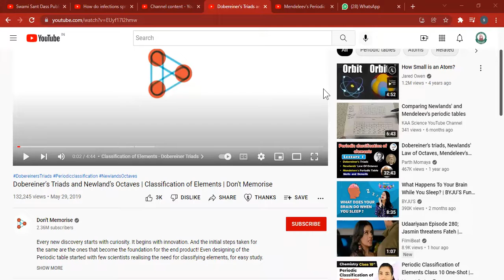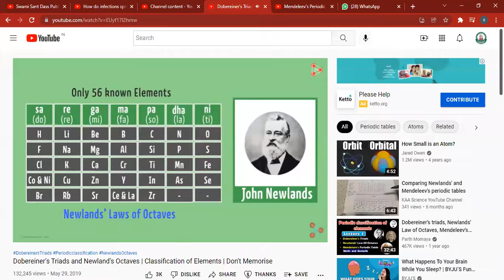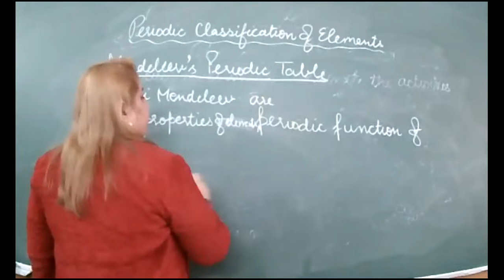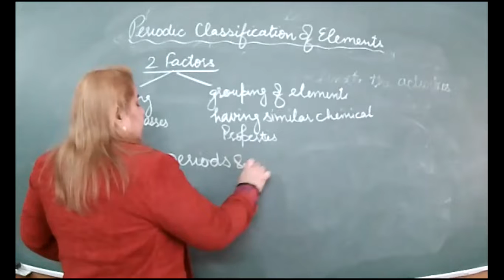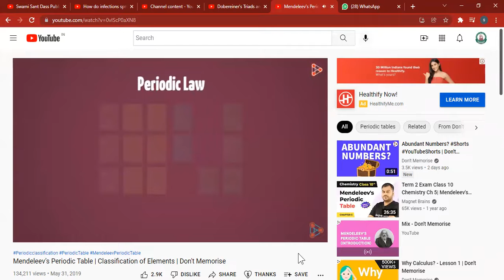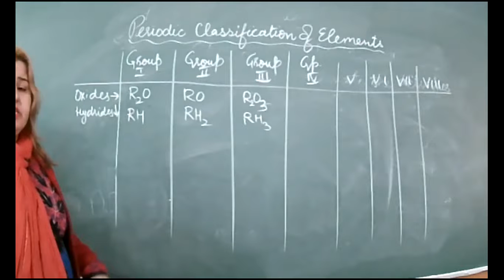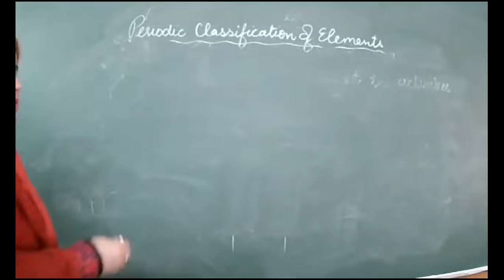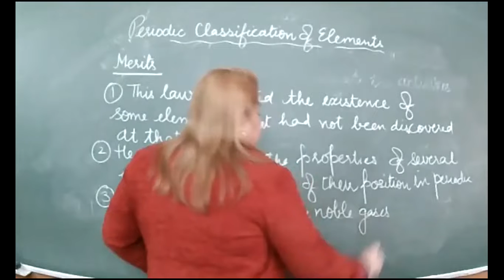24 01 22 X C CHEMISTRY